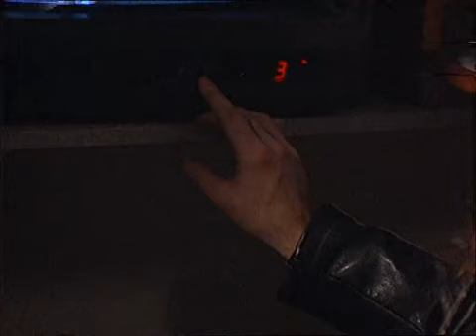Nirvana Interview UK 1991 Rapido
Skip to 3:00 for the beginning. This has an extra 15 minutes of footage compared to others on here.